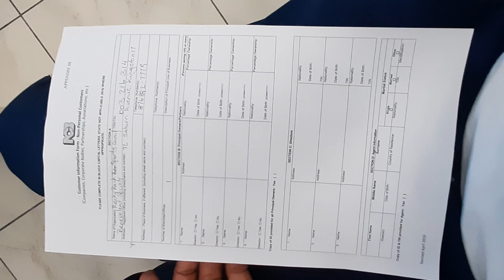Land acquisition Rocky Park Benevolent Societies june 2022(1)